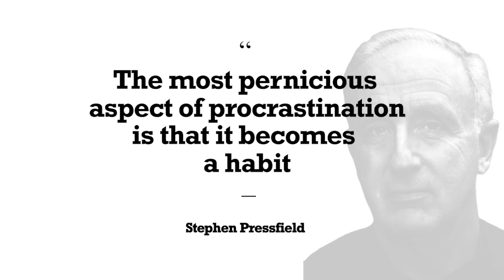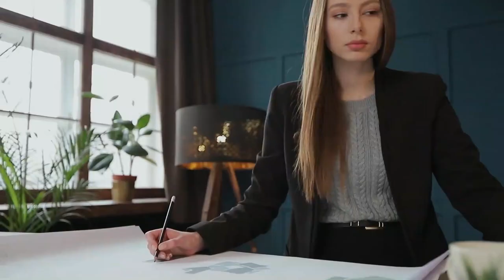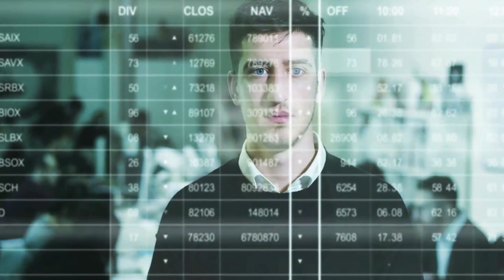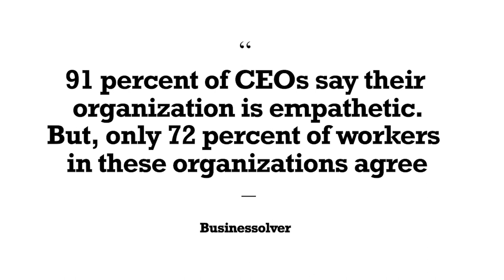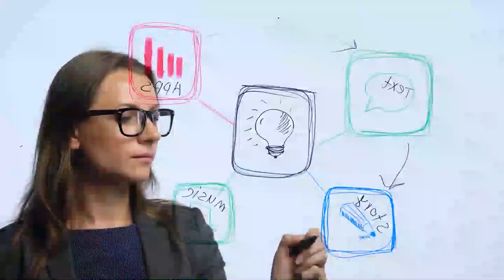9 Skills that are difficult to learn but bless you for life